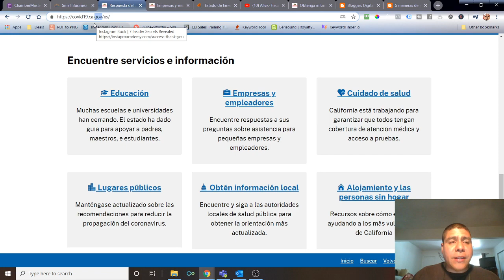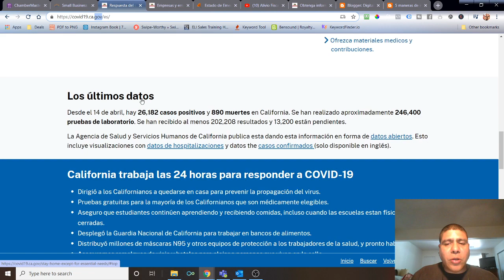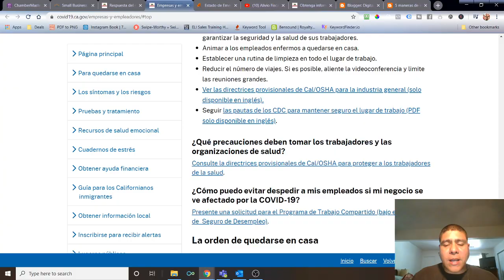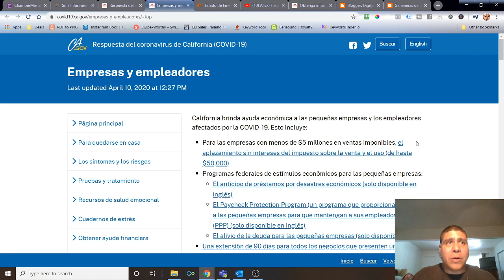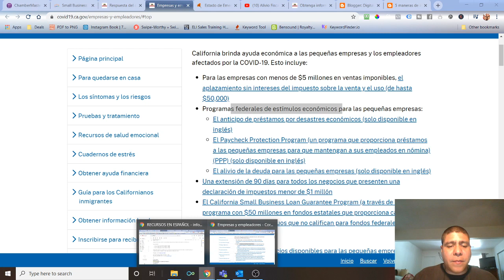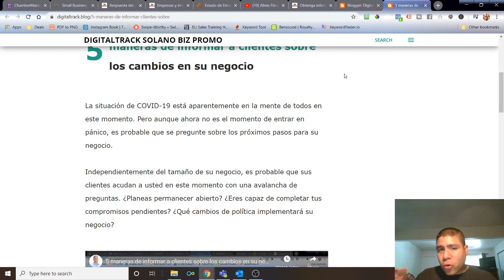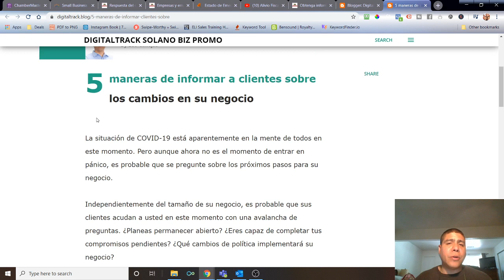Informacion en español del Estado de Califonia para ayudar a pequeñas empresas durante COVID 19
Video Summary:
Video de como encontrar información en español directamente del Estado de California para ayudar a pequeñas empresas durante COVID 19.

California brinda ayuda económica a las pequeñas empresas y los empleadores afectados por la COVID-19.